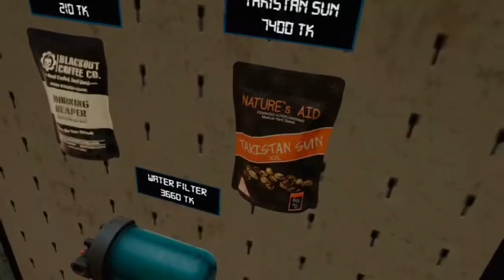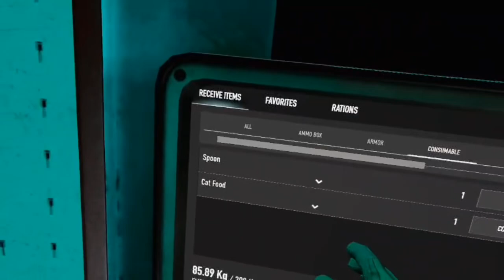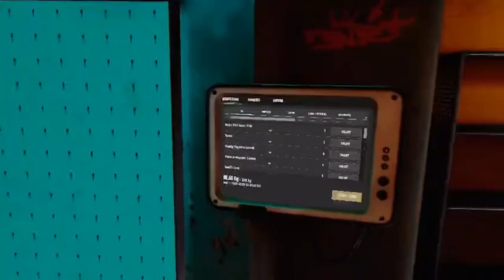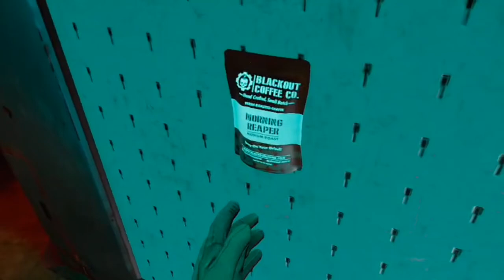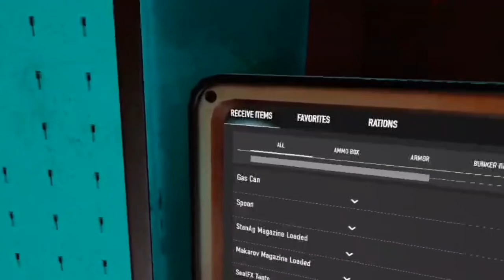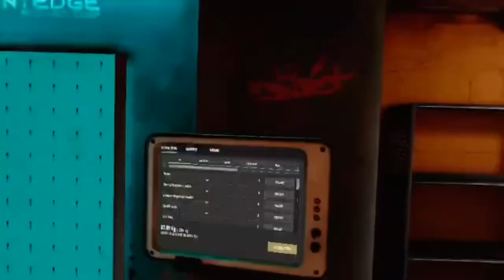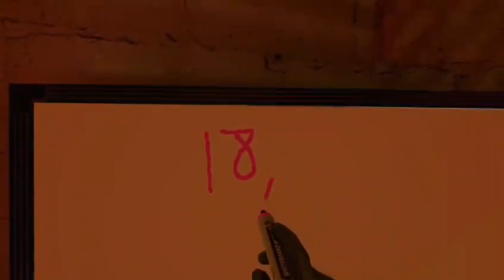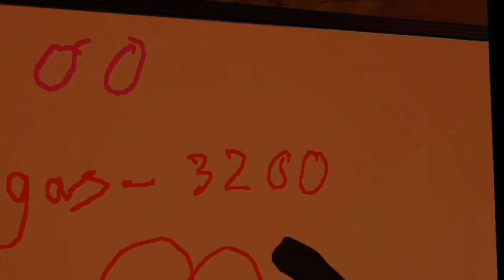Ghosts of tabor money making guide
Learning how to grow weed in the nursery on Ghosts of Tabor